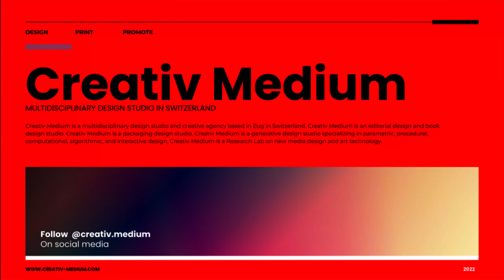Creativ Medium : Generative Design Studio Based in Switzerland